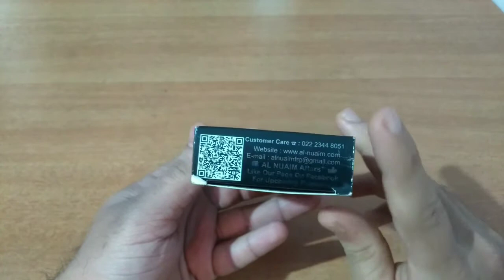Black Oudh Attar by Al Nuaim Malayalam Review